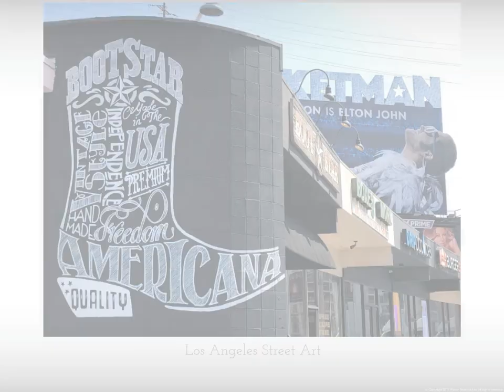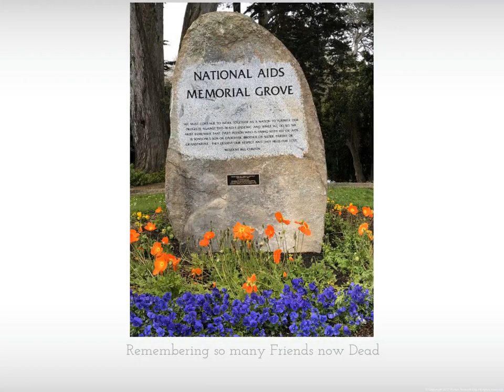2019 Annual Review - Derek Frost & Jeremy Norman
Annual Review in Pictures